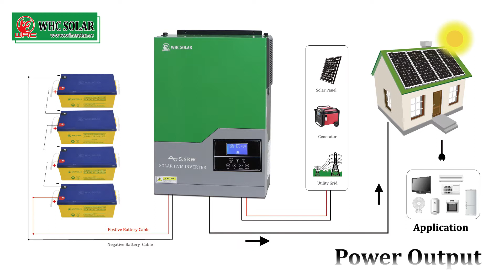Hybrid Power Inverter | Off-Grid Solar System | 350W 5500W HVM Inverter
Model:HVM 3.5KW 5.5KW
Power：3500w 5500w
Manufacturer：WHC SOLAR
Function：Solar and electricity charging battery，Can loading air-condition, TV,Fan，Light，Mobile Charger etc.

Features:
●Hybrid Inverter 5500W mppt100A  PV500V
●Working Without Batteries in Sun Day
●Selectable Input Voltage Range For Home Appliance And Personal Computers
●Selectable Charging Current Based On Applications
●Cold Start Function